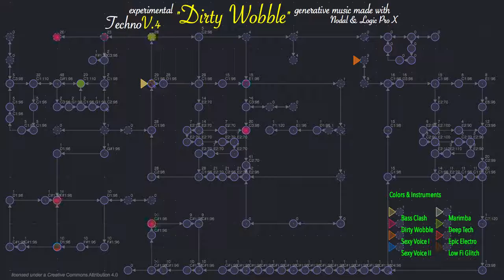Dirty Wobble - Generative Elektro-Techno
Another screencast of a track i build with Nodal & Logic Pro X.
Its  fast elektro music at 160 bpm.

creative commons sample sources:
Sexy vocals by pyro13djt